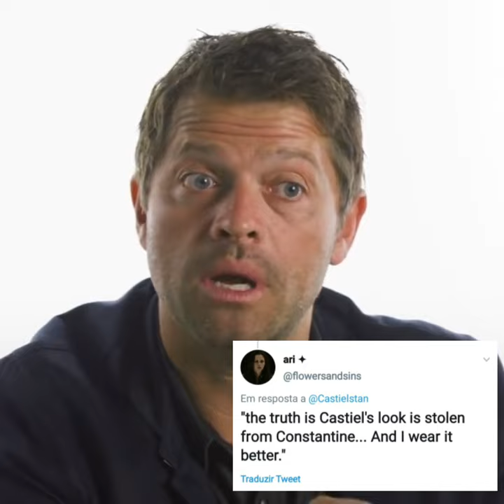Misha Collins Once Said...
faço uns edits ai

tt: Castielstan